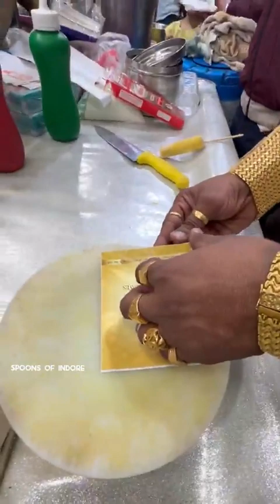15 December 2022